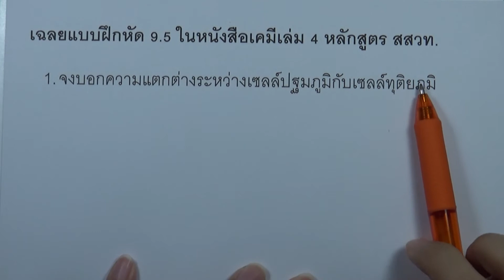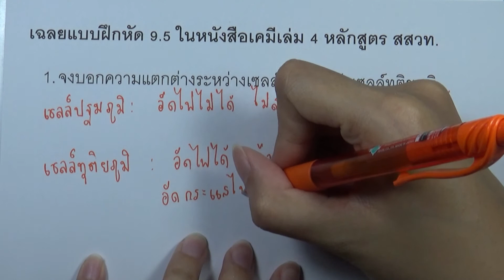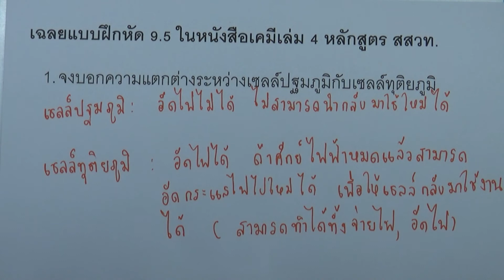ไฟฟ้าเคมี : แบบฝึกหัด 9.5 ข้อ01